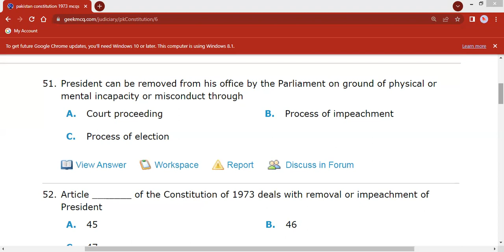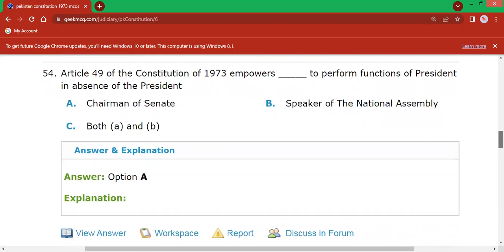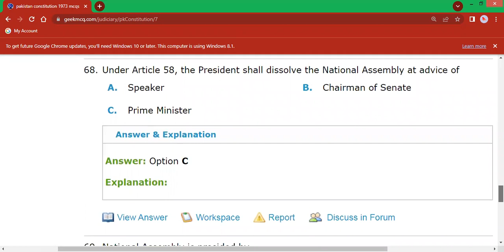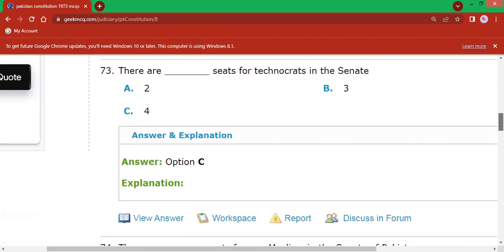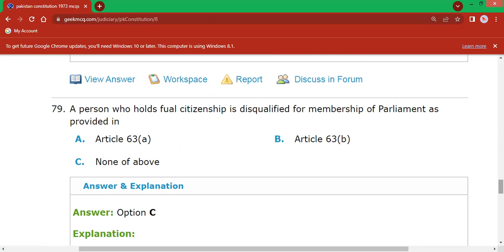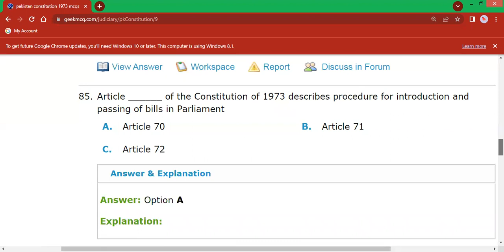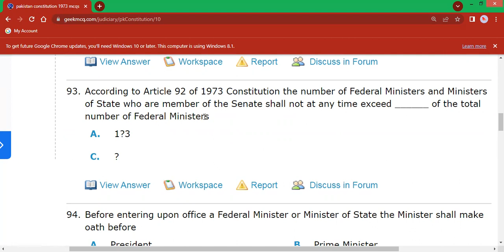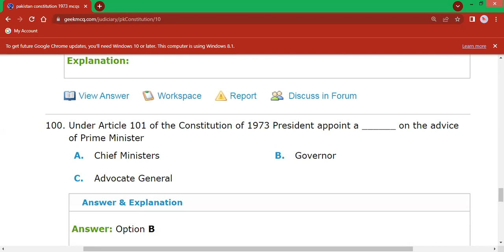50- 100 MCQS /CONSTITUTION OF PAKISTAN 1973/LECTURE 2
law and order
constitutionalhistory of pakistan